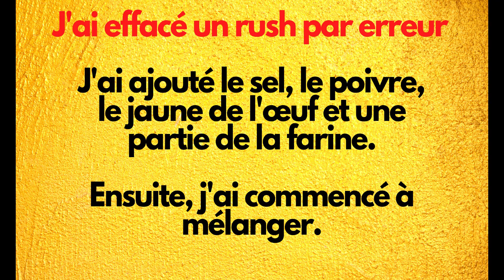Gnocchi de pommes de terre 🇮🇹 #291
Bienvenue sur Simply Sandjé !!!

Recette pour 4 personnes en accompagnement (environ 530 g de gnocchi)
INGREDIENTS :
500 g de pommes de terre "spécial purée"
Environ 120 g de farine T00 et + pour rouler les gnocchi
1 jaune d'œuf
*1/2 cc de sel fin et 1/4 cc de poivre blanc
✔Pour servir :
Parmesan râpé
                                  BUON APPETITO !!!
*La quantité de sel et de poivre est propre à chacun : saler et poivrer à votre convenance !!!

Si vous achetez le produit suivant ou même d’autres produits en passant par ce lien, cela me fera gagner une petite commission.
◾Planche à gnocchi utilisée dans cette vidéo

On se retrouve la semaine prochaine pour 3 nouvelles recettes.
Je vous fais plein de bisous 😘😘
Prenez soin de vous !!!
SANDRINE